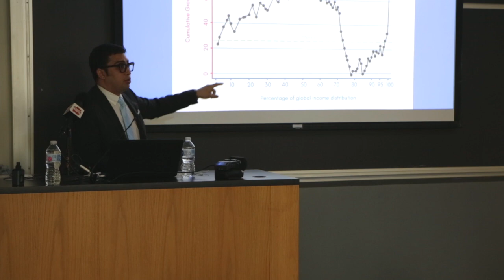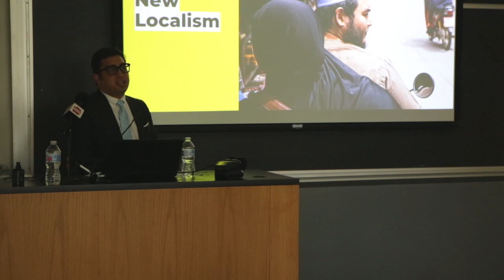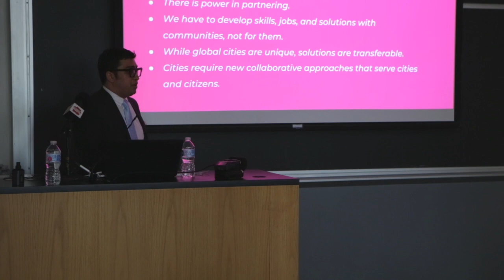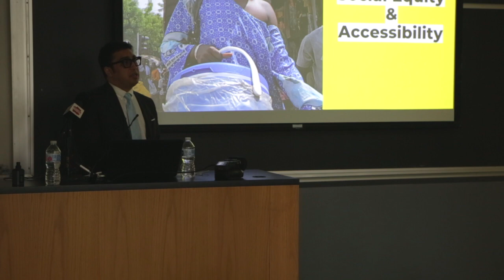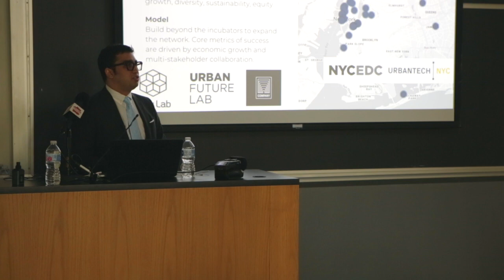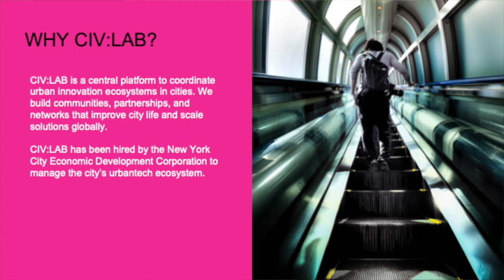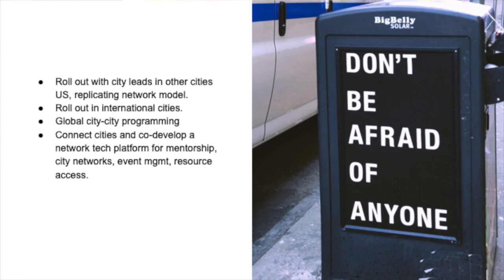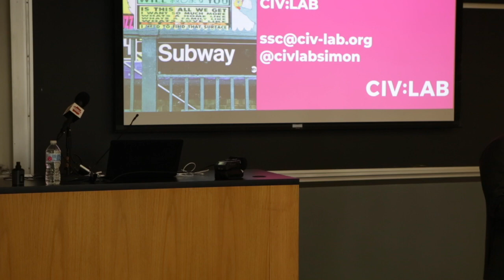Simon Sylvester-Chaudhuri | The Rise of New Diplomacy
Program at NYU The The Ingeborg & IRA Rennert Forum on International Relations
“The Rise of New Diplomacy: Impact on Policy, Business, Society and Culture"

Simon Sylvester-Chaudhuri, Co-Founder and Executive Director, CIV:LAB; Co-Creator, Smart Cities New York; Adjunct Professor, NYU Center for Global Affairs
‘Communities, Technology and the Future of Power’